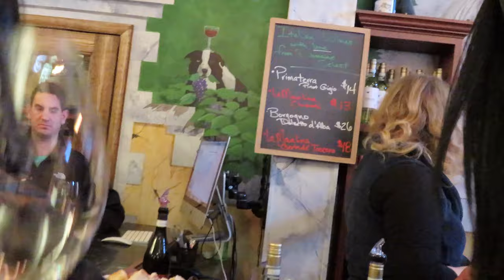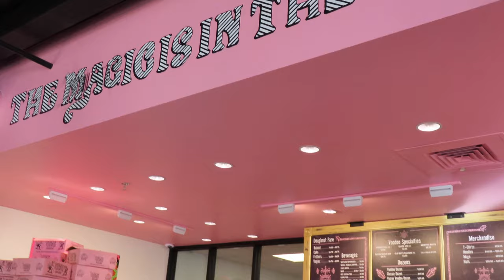BIRTHDAY TRIP VLOG PT 2 | PRANKS & SNOW TUBING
This is part 2 of my birthday vlog, we went snow tubing and wine tasting.